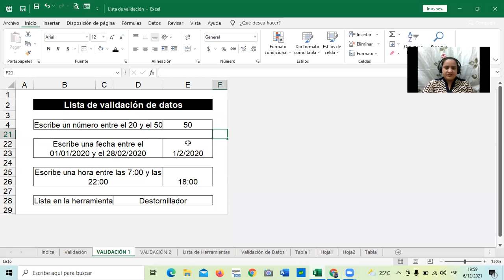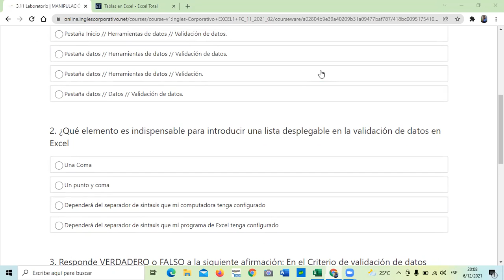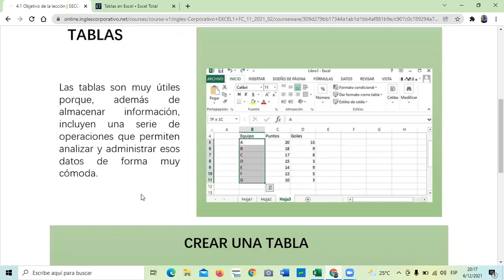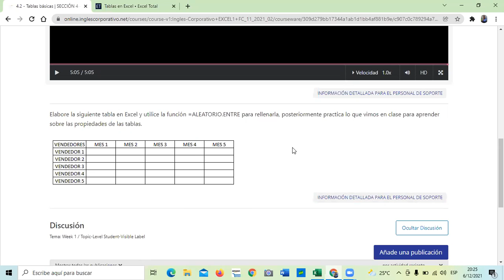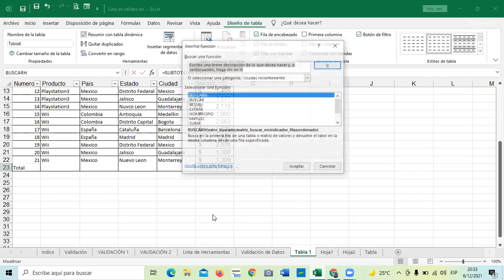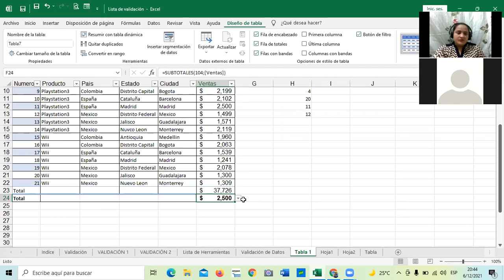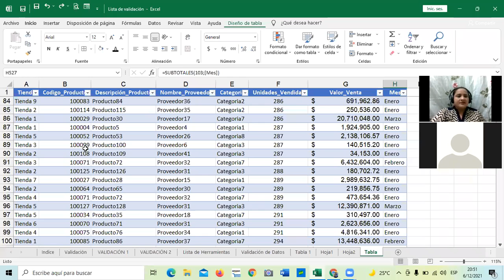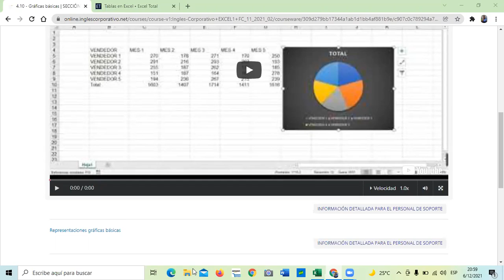Ingles Corporativo-Clase 13- Tablas